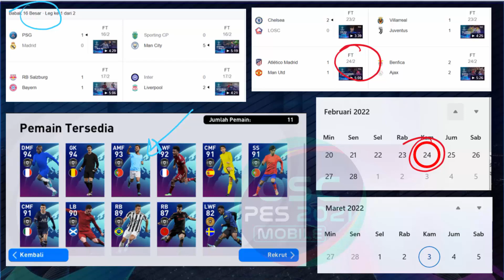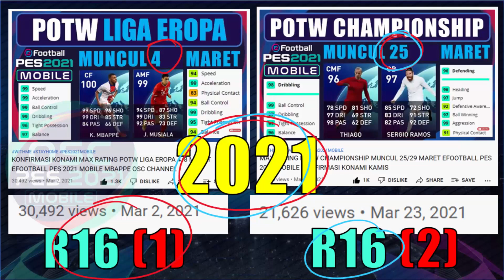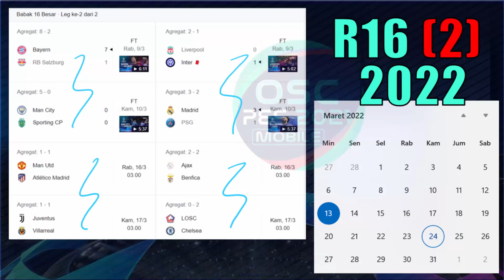PENJELASAN LENGKAP POTW UCL R16 LEG 2, BOCORAN MAX RATING KAPAN KELUARNYA? EFOOTBALL PES 2021 MOBILE